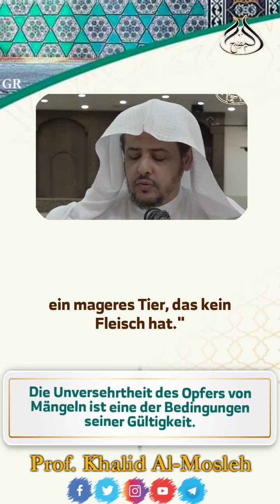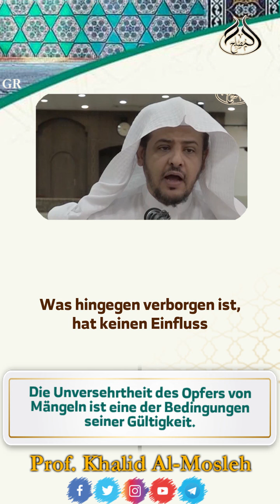Die Unversehrtheit des Opfers von Mängeln ist eine der Bedingungen seiner Gültigkeit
سلامة الأضحية من العيوب من شروط صحتها
GR